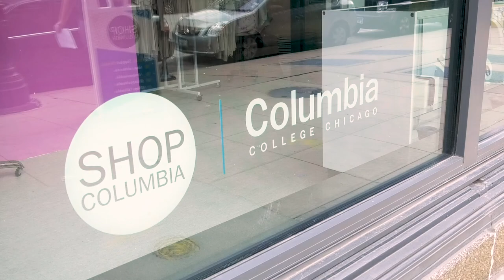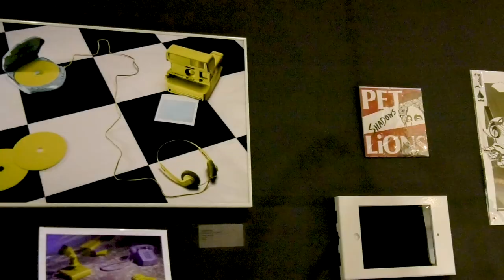Welcome to ShopColumbia